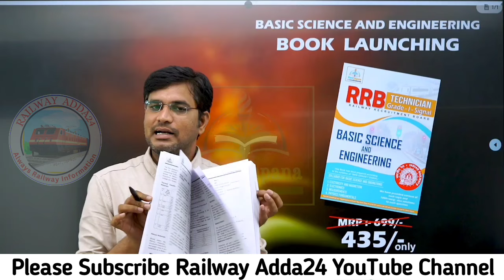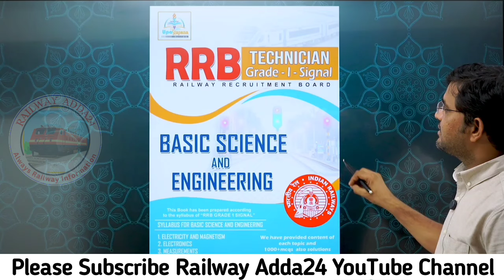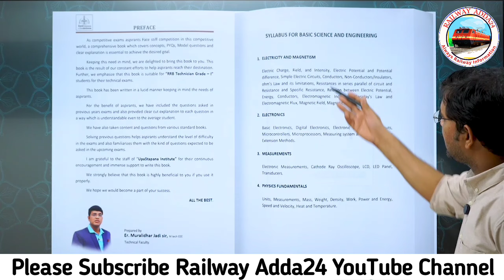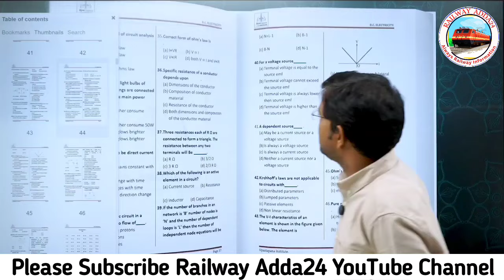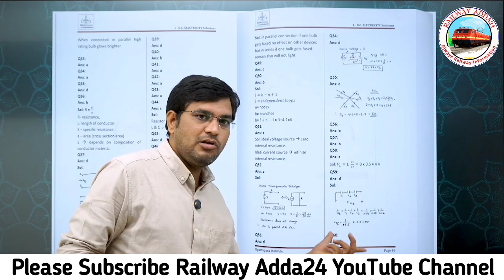Basic science & engineering book by Muralidhar Jadi Sir || RRB Technician Grade-1 Signal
RRB Technician Grade - 1 Signal Basic science and engineering book  launching by Muralidhar Jadi Sir

RRB Technician Grade - 1 Signal (B S & E )  Electronics - Concept of Reverse bios by Muralidhar Jadi Sir
 • RRB Technician Grade - 1 Signal (B S ...
RRB Technician Grade - 1 Signal (B S & E )  Electronics - Concept of Forward bios by Muralidhar Jadi Sir
RRB Technician Grade - 1 Signal (B S & E )  Electronics - Consept of Diod
 by Muralidhar Jadi Sir
RRB Technician Grade - 1 Signal (B S & E )  Electricity and Magnetism -when two conductors are carrying current in the same direction...?
RRB Technician Grade - 1 Signal (Basic Science and Engineering)  Electricity and Magnetism - Concept of Generator Online Classes by Muralidhar Jadi Sir
RRB Technician Grade - 1 Signal Basic Science and Engineering ( Serice and Parallel connection )
 • RRB Technician Grade - 1 Signal Basic...
RRB Technician Grade - 1 Signal Basic Science and Engineering ( Types of electric Connections) Online Classes by Muralidhar Jadi Sir
RRB Technician Grade - 1 Signal Basic Science and Engineering Syllabus Explanation by Murali Sir
RRB Technician Grade - I (Signal) Syllabus||RRB Technician Grade - III Syllabus||by Rajesh Sir Station Master (Sec division)||Upastapana||
 • RRB Technician Grade - I (Signal) Syl...
RRB Technician Notice Details||Technician Grade - I (Signal) & Grade - III qualification||Salary|| Nature of Work|| Place of
Posting||ITI Electrician||by Rajesh Sir Station Master (Sec division)||Upastapana||